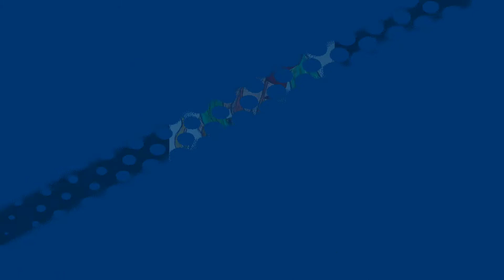Music by Mindme featuring Ed Mills song title: Can We Talk Now with 3DBeccaart Mermaid Paintings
featuring Ed Mills
song title: Can We Talk Now

My name is Rebecca and I paint 3DBeccaart Paintings, which are usually pinup style ladies and sexy mermaids.

I'm not a professional artist but I have sold hundreds of small paintings on eBay over the last several years.

I've made a slideshow to remember my past artwork and to help inspire me when creating new paintings.

I really enjoy listening to the music while I paint.

I'm making a playlist of my favorite songs, so I can listen to them anytime I want.

I've sold paintings on Ebay, off and on since 2007. They were mostly Nude Art, so I'm altering the photos in the video to be YouTube compliant for nudity policies.

They are still my paintings I'm just adding clothes digitally to my ladies, using Autodesk Sketchbook app on my Stylo 5 Android.

I make my videos using Cyberlink PowerDirector.
Which I love! They make it so easy!

Thanks so much for taking the time to watch the video and read the description.